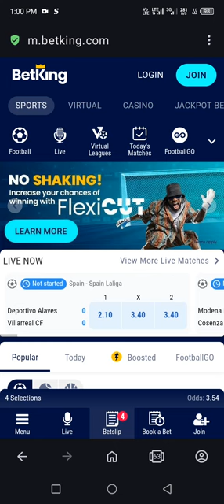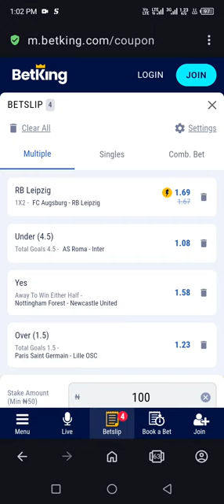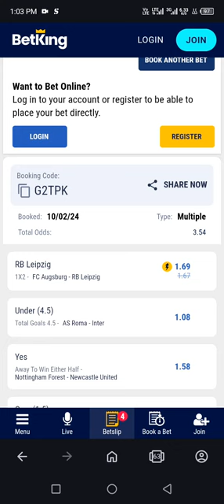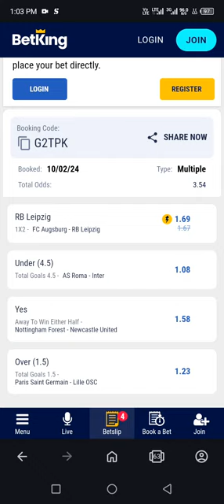Tips for today